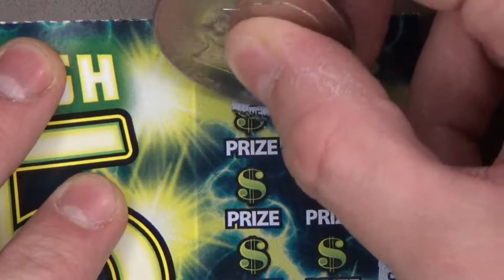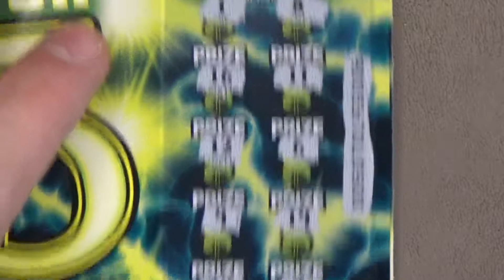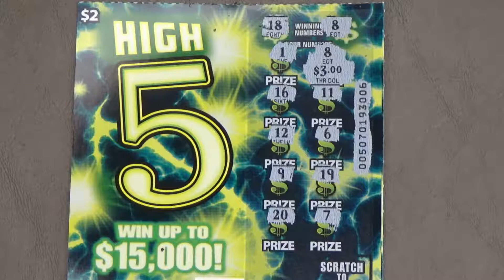Welby's Winning Tickets 334 - $2: High 5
Enjoy my winning tickets! Please note that you must be 18+ to play the lottery(19+ in Nebraska and 21+ in Arizona, Iowa, & Louisiana).